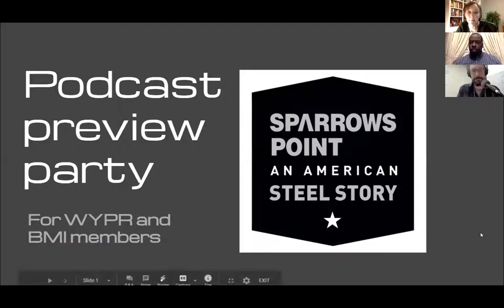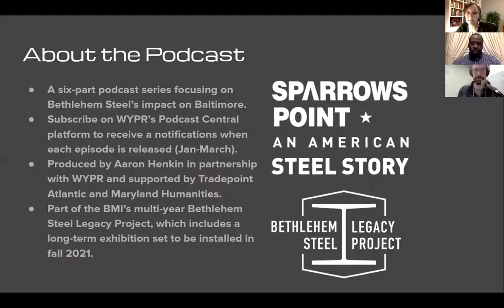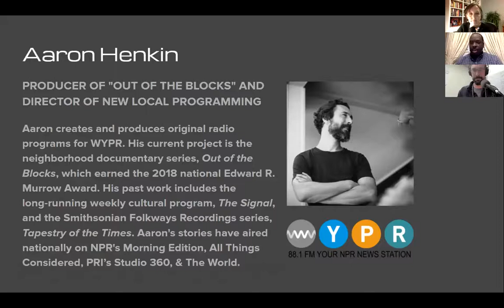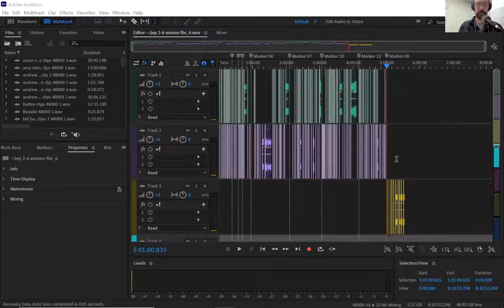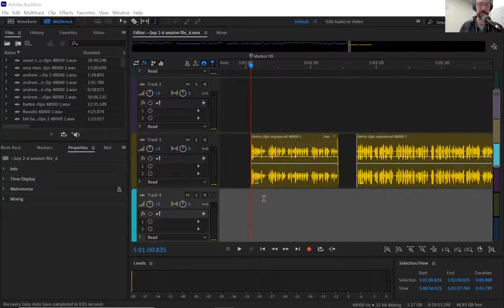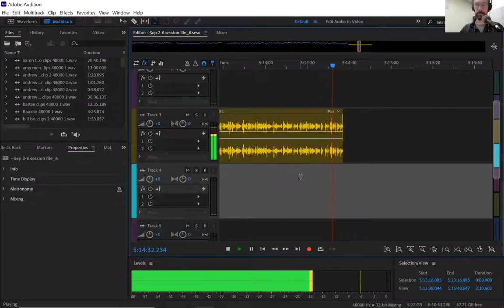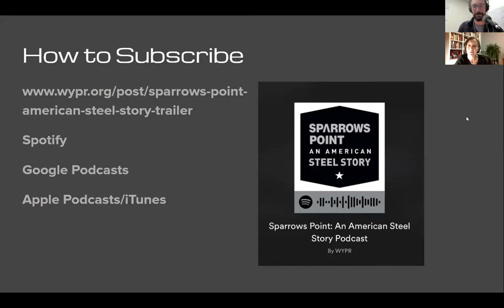"Sparrows Point: an American Steel Story" Podcast Preview Party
The podcast is the newest part of the BMI’s Bethlehem Steel Legacy Project, a multi-year community engagement and preservation initiative to document the 125-year history of the steelmaking giant made possible through the generous support of Tradepoint Atlantic. The podcast is supported by Tradepoint Atlantic and Maryland Humanities.